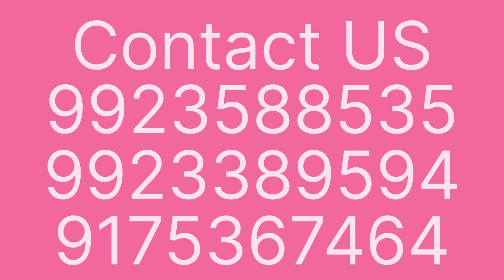Sprayer Machine Agriculture / tractor mounted operated sprayer Blower air carrier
sprayer Blower for tractor
sprayer Knowledge
agriculture sprayer nozzles
sprayer Machine Agriculture
sprayer pumps
sprayer
sprayer pump repair
sprayer Machine
sprayer gun
sprayer gun for agriculture
sprayer for plants
sprayer for farming
sprayer Blower
sprayer Blower nozzles
Blower sprayer for tractor
spray Blower gun
tractor sprayer Blower
Blower sprayer Price
sprayer Machine
tractor Mounted operated sprayer Blower